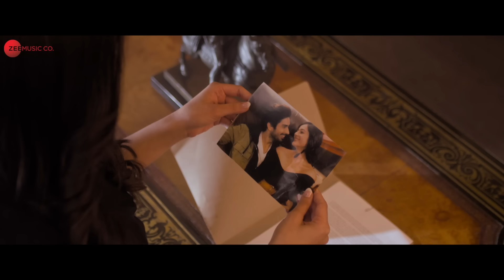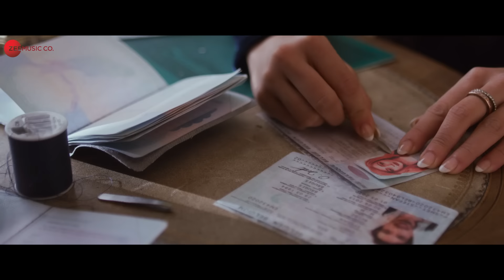Phir Se - Unplugged | Badnaam | Sonal Pradhan | Priyal Gor & Mohit Sehgal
Movie - Badnaam
Singer/Composer : Sonal Pradhan
Lyricist: Shakeel Azmi
Arranged/Recorded/Mixed/Mastered By Aamir Shaikh @Sterling Recording Studio
Asst Engineers :  Waris  & Naveed
Guitars by Abhilash  Phukan
Solo Violin : Paresh  Parikh
Sarod: Priya

Cast - Priyal Gor & Mohit Sehgal
Production House - Lonerangers Productions Pvt Ltd
Producers - Vashu Bhagnani & Lonerangers Prod Pvt Ltd
Director - Krishna Bhatt